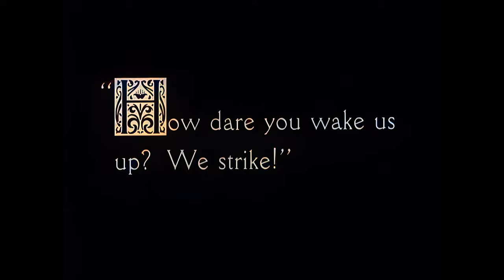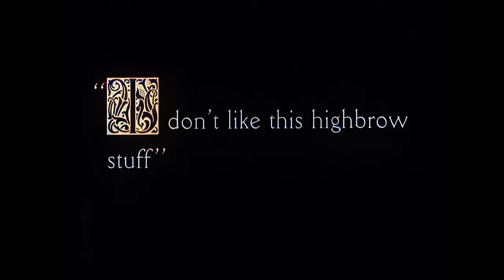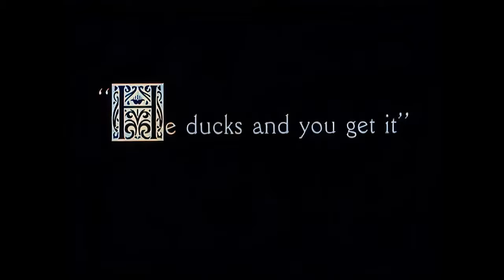Charlie Chaplin - Behind the Screen (1916) Colourised, Remastered 4K 60FPS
"Behind the Screen" is a 1916 American silent short comedy film written, directed, and starring Charlie Chaplin, along with Eric Campbell and Edna Purviance. The film is in the public domain.

Plot
Set in a silent movie studio, the film follows stagehand David (Charlie Chaplin), who has an enormous supervisor named Goliath (Eric Campbell). Despite being overworked, David is called a loafer by the lazy Goliath and his supervisor. A country girl (Edna Purviance) arrives at the studio, hoping to become an actress, but Goliath quickly dismisses her. Most of the other stagehands go on a wildcat strike to protest their lunch break being interrupted. Only David and Goliath continue working. The girl comes back, secretly dressing in one of the striking stagehand's work clothes. Disguised as a man, she lands a job as a stagehand. David discovers the new stagehand's true identity and, after a series of quick kisses, Goliath catches them and mocks David. Edna overhears the strikers' plans to blow up the studio with dynamite and helps foil their evil scheme.

Much of the film consists of slapstick comedy featuring Chaplin handling large props, misusing a trap door control, and participating in a chaotic pie-throwing fight, which spills into another studio shooting a period drama. In one scene, Chaplin skillfully carries 11 chairs on his back with his left hand while lifting a piano with his right hand.

"Behind the Screen" was Chaplin's last comedy set in a movie studio. Earlier films like "A Film Johnnie," "His New Job," and "The Masquerader" also featured silent movie studios. In "Behind the Screen," Chaplin gently mocks Keystone Studios, where he began his career in 1914 and worked under contract with Mack Sennett for a year. The pie-throwing sequence alludes to the Keystone-style slapstick comedies, which frequently featured such antics. One intertitle humorously calls the pie-throwing gimmick "a new idea."

Cast
Charles Chaplin as David (Goliath's assistant)
Edna Purviance as The Girl
Eric Campbell as Goliath (a stagehand)
Albert Austin as Stagehand (uncredited)

Chaplin kisses Purviance in "Behind the Screen."
Documentary References
The 1983 documentary series "Unknown Chaplin" featured previously unseen footage from this film, including an alternate take with Purviance's character playing a harp; an outtake of Edna, playing the guitar, laughing (the documentary supports the belief that Purviance and Chaplin were romantically involved at the time); and several takes of a sequence where Chaplin's character narrowly avoids having his feet chopped off by an axe (achieved by filming the scene in reverse) - this sequence was not included in the final film.

The 1995 documentary "The Celluloid Closet" highlights the scene where Chaplin's character, after discovering that Purviance's character is a woman, kisses her on the set; a male stagehand enters and, thinking Chaplin kissed a man, acts overtly effeminate until Chaplin kicks him.

Review
A Variety reviewer wrote, "The latest Charlie Chaplin release is a two-reeler that is to be classed with one of the best laugh-producers that the world's champion high-priced film comic has done for Mutual. Most of the stunts might be classed with the earlier and most successful type of work pulled by Chaplin. Yet not once does he have possession of the bamboo cane nor does he wear that humpty-dumpty derby. The action, which in no case drags, takes place presumably on the floor of a film studio with a large chance for fun with the numerous props."

Sound Version
In 1932, Amedee Van Beuren of Van Beuren Studios purchased Chaplin's Mutual comedies for $10,000 each, added music by Gene Rodemich and Winston Sharples, as well as sound effects, and re-released them through RKO Radio Pictures. Chaplin had no legal recourse to stop the RKO release.